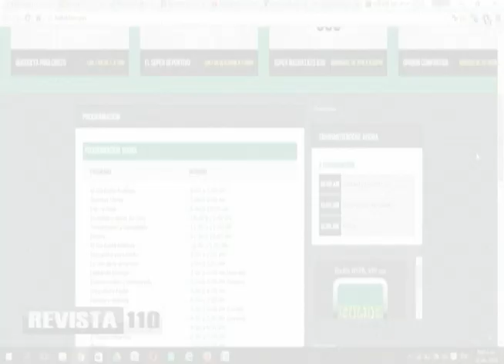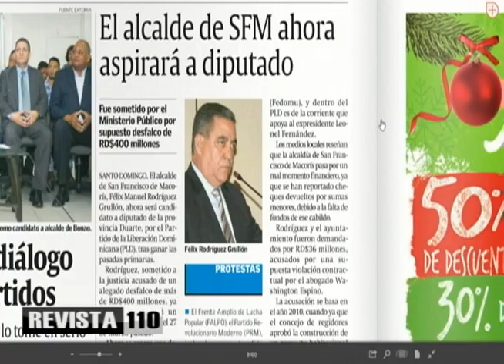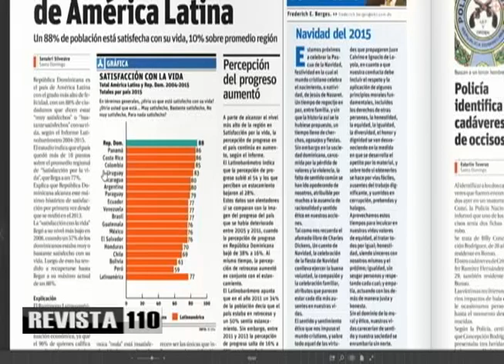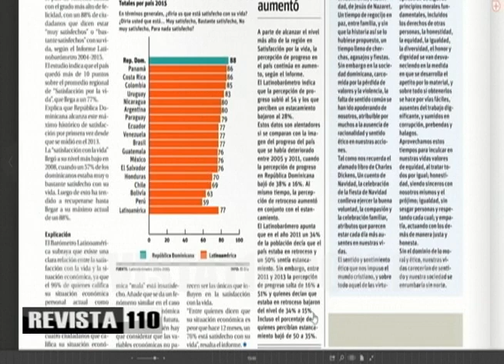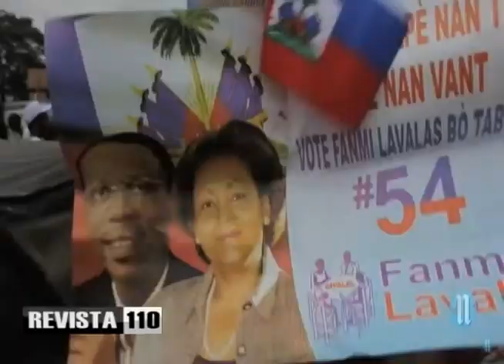Una postulación que deja mucho por esperar del PLD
El abogado Yunior Espinosa considera un fallo del Partido de la Liberación Dominicana permitir que el alcalde de San Francisco de Macorís, Félix Manuel Rodríguez Grullón, se postulara como candidato a diputado y ganara la convención interna de la organización, a pesar de haber sido sometido judicialmente por un desfalco de RD$400 millones.
Entiende que se envía un mensaje lamentable a la población en cuanto a lo que es el PLD, pues están premiando a personas cuestionadas públicamente, poniendo a parte de la población a votar por una persona que debió ser llamada a capítulo por sus actuaciones.
Dijo que esto sumando a la falta de una decisión partidaria en cuanto al sometimiento a Félix Bautista, a quien se le preserva su cargo de Secretario de Organización del PLD, dan muestras de que no se busca alejar a la organización de las acusaciones de apoyo a la impunidad.